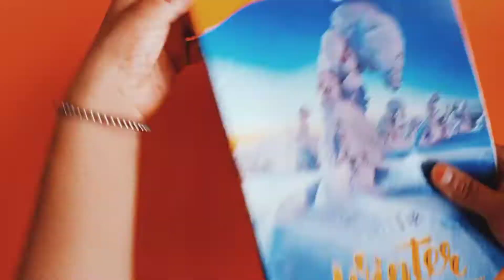How to make a pen Holder and Phone Holder Frome waste paper | DIY waste paper pen Holder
Hey guy's, hope you doing well. From today's video we can learn how to make a pen holder/ Pencil holder  with waste paper. It's a super easy paper craft for school. U can make this paper pen stand for school projects and desk organize.       Hope u can  easily make a pen and phone holder at home from cardboard and waste paper after follow my video. I have mentioned all of materials below.

Materials:

Waste Paper
colour
colour brush
Glue
Scissor
cardboard
paper roller
Thermocol ball
Etc.

Please support and encourage me for giving me my best.